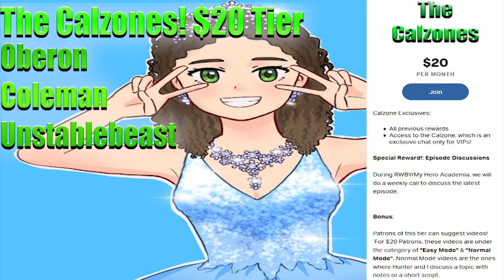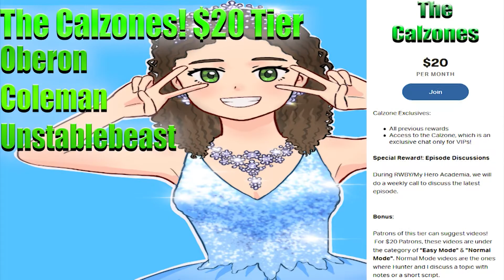BEASTARS Episode 5 - Two Sides to the Story Reaction